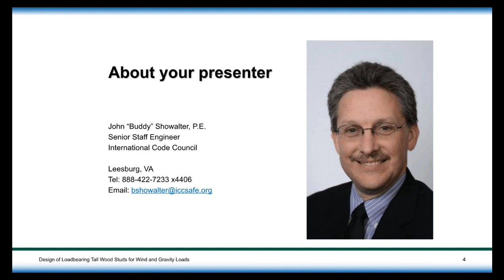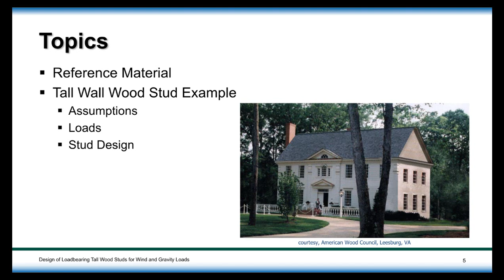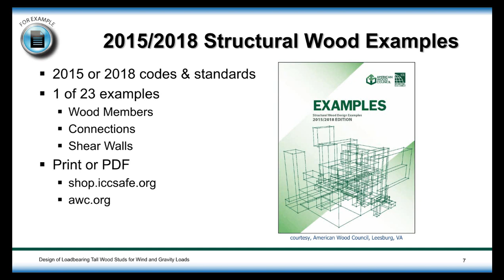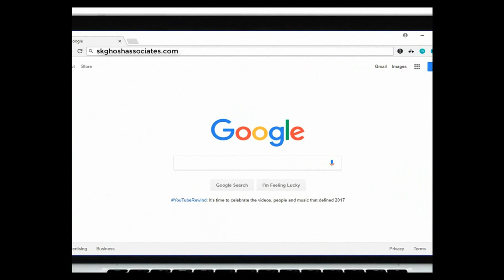Design of Loadbearing Tall Wood Studs for Wind and Gravity Loads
Proper design of wood structures to resist high wind loads requires the correct use of wind load provisions and member design properties. A thorough understanding of the interaction between wind loads and material properties is important in the design process. Adjustments from reference wind conditions to extreme-value peak gusts require designers to make similar adjustments to design properties to ensure equivalent and economic designs. Wind load provisions have been developed for design of major structural elements using Main Wind-Force Resisting System (MWFRS) loads and secondary cladding elements using Component & Cladding (C&C) loads. Elements and subassemblies which receive loads both directly and as part of the main wind force resisting system, such as wall studs, must be checked independently for MWFRS loads and C&C loads. A load bearing stud wall design example based on the allowable stress design methods outlined in AWC's 2018 National Design Specification® (NDS®) for Wood Construction and 2018 Wood Frame Construction Manual along with ASCE 7-16 Minimum Design Loads and Associated Criteria for Buildings and Other Structures demonstrates standard design checks for limit states of strength and deflection. Learning Objectives:

• Understand how to analyze wall framing as part of the MWFRS per ASCE 7-16
• Understand why wall framing is analyzed using out of plane C&C wind pressures independent of gravity loads
• Be familiar with various ASCE 7-16 ASD load combinations used for bearing walls
• Be knowledgeable of standards including the 2018 NDS, 2018 WFCM, and ASCE 7-16 used for design of tall walls

Finally, the example problem presented, is contained in this document: Examples